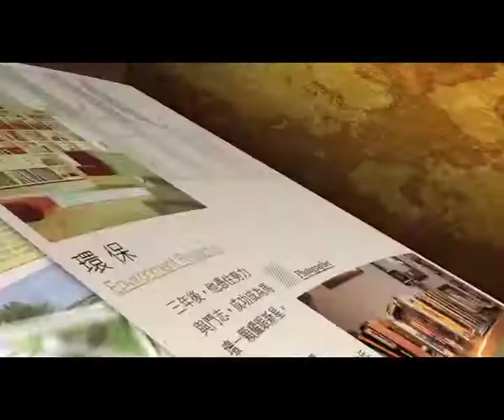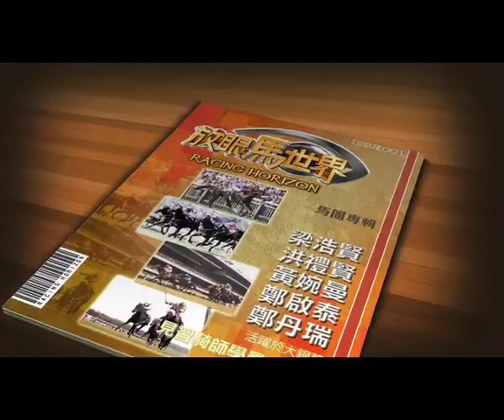《放眼馬世界》 - 「肯塔基打吡」(第一節)